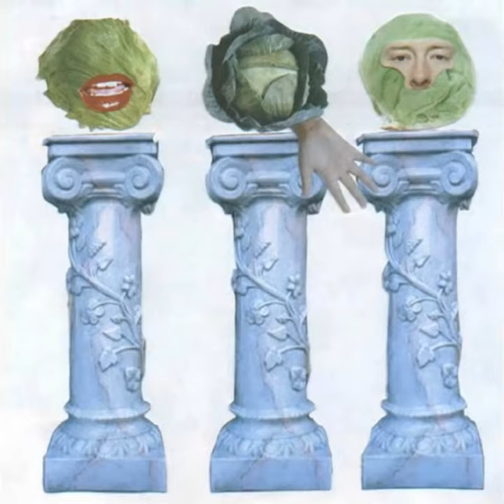Dancing Amputees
Dancing Amputees · The Screaming Eyeballs

Word Salad